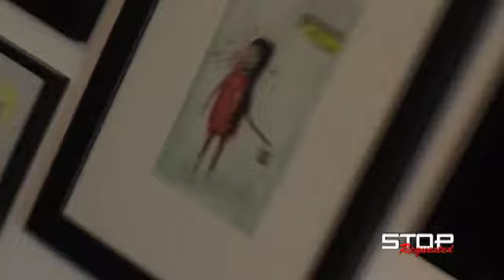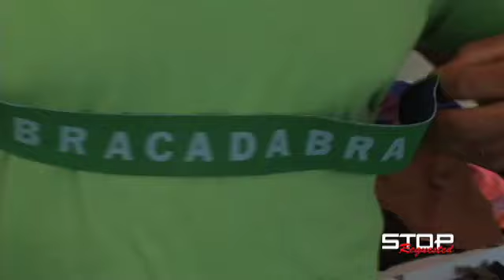Stop Requested Tv Indie Collective ft brian jacobs and style bell transit tv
Next Stop Hot spots and fashion ! .. travel with the stop requested team as we take you to the hottest places around the world using only public tranportation ! ... Today we go metro ! in LA CA to a fashion house and art gallery